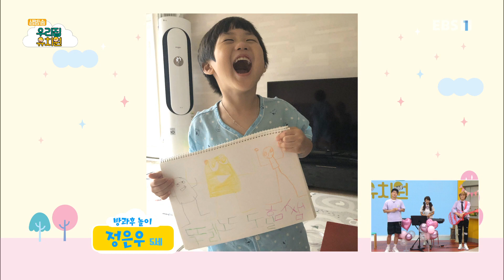생방송 우리집 유치원 - 다시 만나, 반가워_#001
공식 홈페이지 다시 만나, 반가워,

1. 아이들에게 즐거운 놀이경험 지원

2. 부모님들의 보육/교육에 대한 부담완화

3. EBS의 모든 유아프로그램콘텐츠를 재구성한 놀이중심.유아중심 실천,